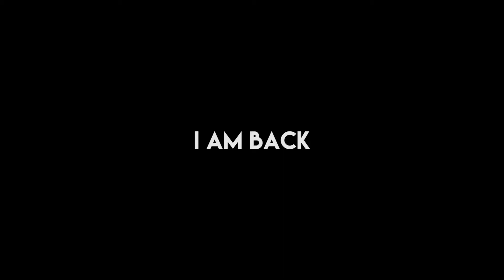TF2: Literally Just Two Clips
I haven't slept in two months